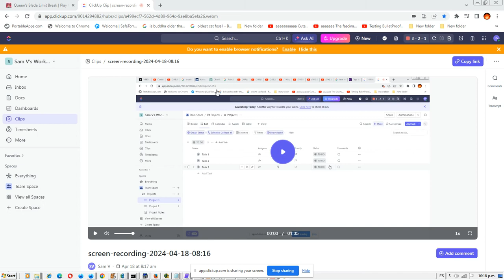Compilacón del Emulador y Extracción de una Instrucción Simple a Emular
Las instrucciones y hasta valores que se ejecutaron se guardan en el archivo seq.bin, que se borra cada vez que se corre el emulador. Esto nos va a permitir averiguar los registros y valores de cosas como el BIOS VESA para invocar los modos gráficos de alta resolución con nuestro propio código extraído, y averiguar las secciones de código que hacen lo mismo de los drivers originales, para cargarlos o emularlos por nuestra cuenta.

Internamente hay 2 cachés de bytes de instrucción, una que contiene los prefijos y otra los bytes de la instrucción principal. También cachés para el valor de la izquierda y el de la derecha, su tamaño, tipo (memoria, inmediato, puerto, etc.) más raramente usadas por ahora para saber exactamente qué operación se llevó a cabo sin necesidad de interpretarla todavía más y con lo que podríamos hasta generar ensamblador en texto plano.